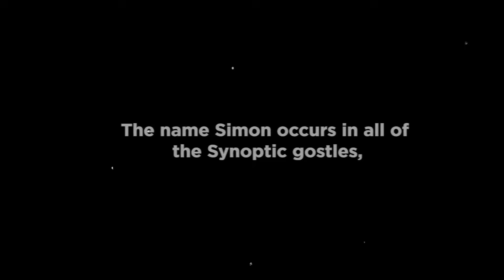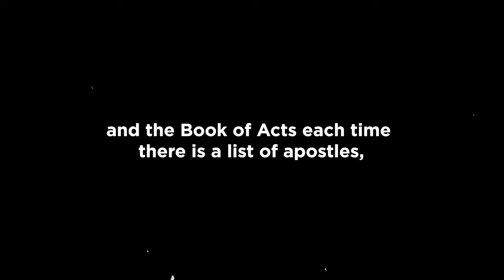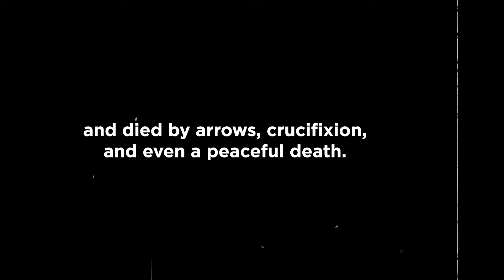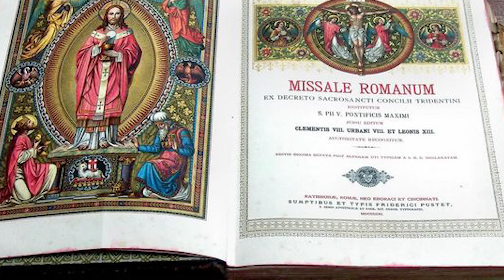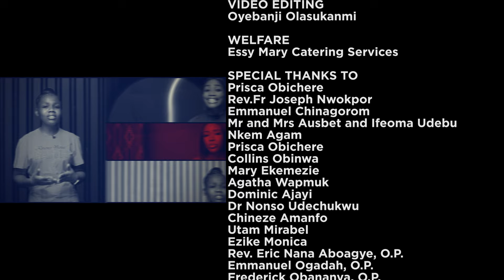HOW TO BUILD AN EMOTIONALLY MATURE SOCIETY?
Evelyn sits with Emmanuel Chinagorom to discuss the components of an emotionally mature society. What makes a person mature?